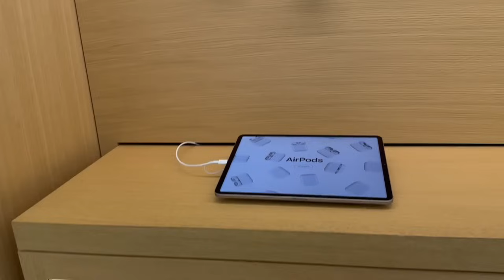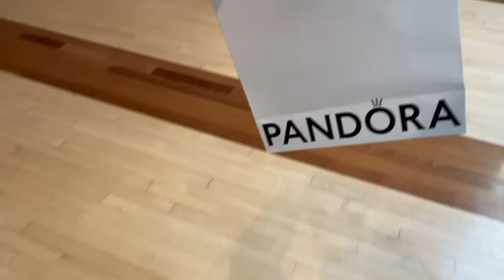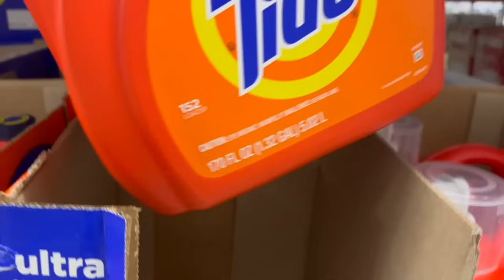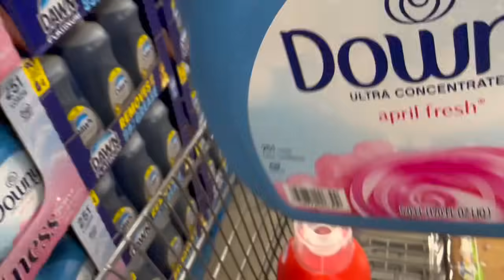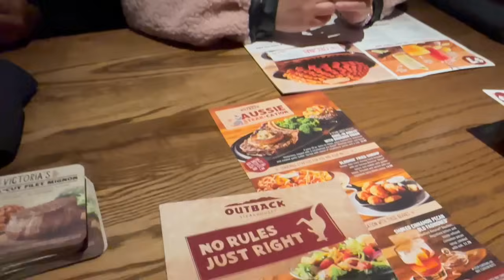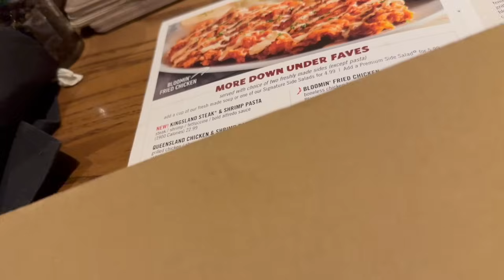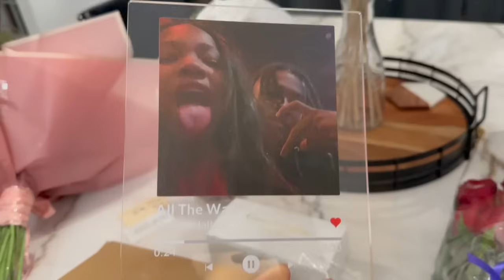WEEKLY VLOG || ALEXA'S 17TH BIRTHDAY || SHOPPING FOR ALEXA'S BDAY GIFT || YELLE ADAMS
Express Velvet Romper

Balenciaga LED Tracks